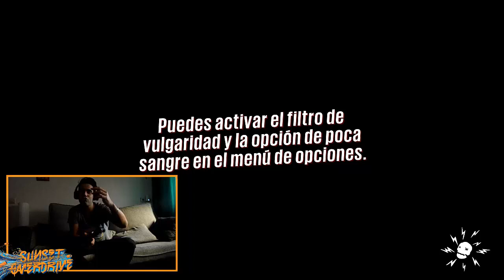SUNSET OVERDRIVE| PRIMERA PARTE